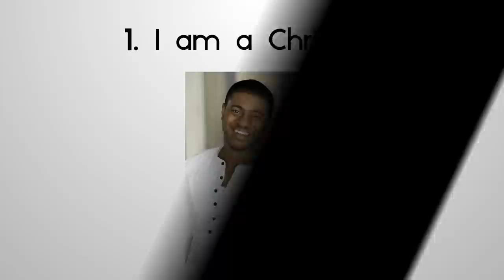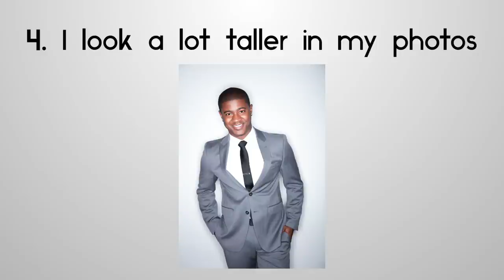Darrell Show Episode 1